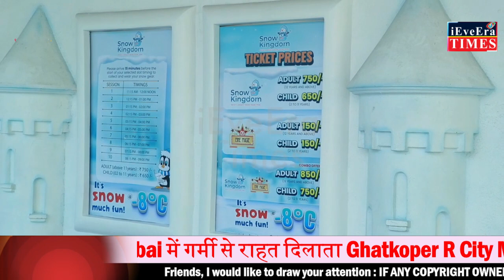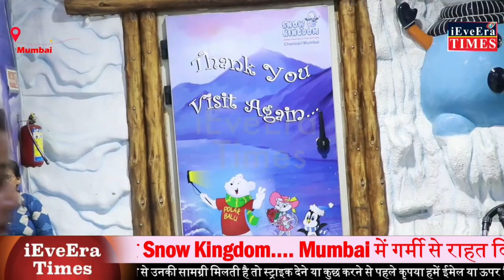Mumbai में गर्मी से राहत दिलाता Ghatkoper R City Mall में मौजूद Snow Kingdom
Channel Name - iEveEra Times

iEveEra Times Youtube Channel सिनेमा, संगीत , कला , साहित्य, राजनीति  और अन्य क्षेत्रों की महान हस्तियों को समर्पित है। इस चैनल के माध्यम से विभिन्न क्षेत्रों की प्रमुख हस्तियों के विभिन्न पहलूओं को आपके सामने लाने का प्रयास किया जाता है। some contents are used for educational/entertainment purpose under fare use policy